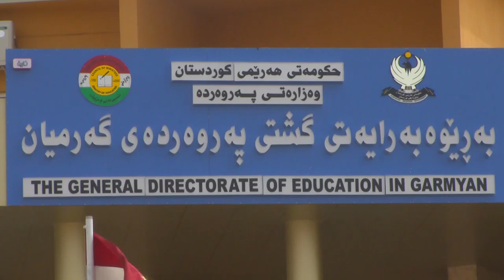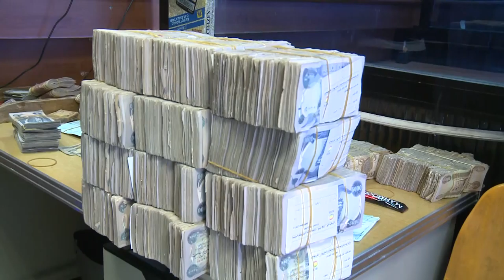گه‌رمیان .. كاریگه‌ریی بایكۆت و قه‌یران له‌سه‌ر ئه‌نجامی قوتابیان .. راپۆرت